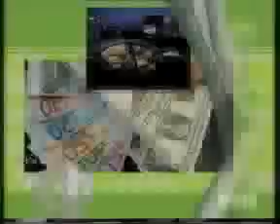GRTS 04 02 2012 2120 GMT